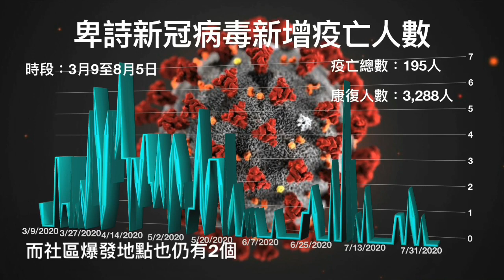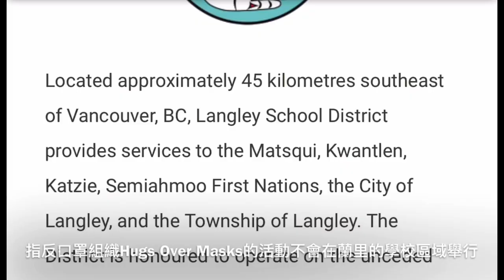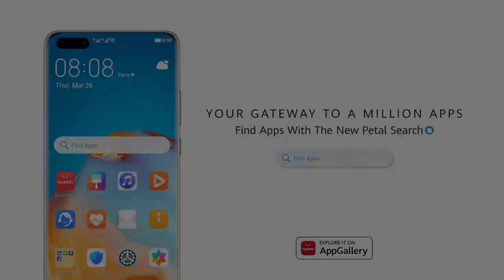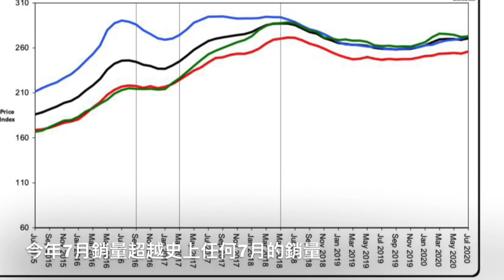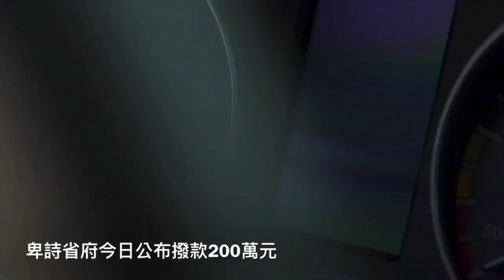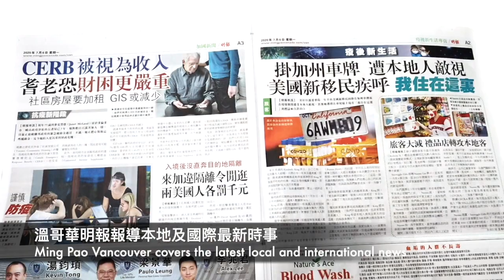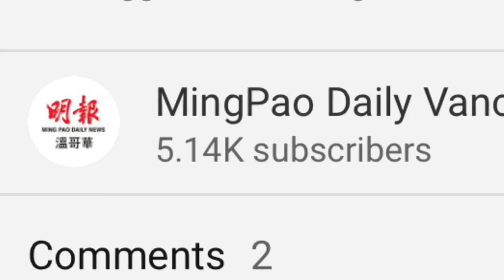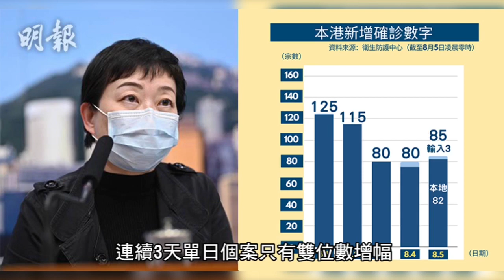明報溫哥華530新聞（8月5日）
1. 卑詩新增47宗確診無疫亡 逾80醫生聯署促強制戴口罩
2. 蘭里校區澄清 反口罩組織活動不會在蘭里學校舉行
3. 溫哥華國際機場 3名篩查人員中招
4. 大溫7月房屋銷售興旺 刷新同期歷史紀錄
5. 省府撥款200萬 支援省內機構購買電動車
6. 警務簡訊: 自動駕駛汽車超速 司機照樣收告票